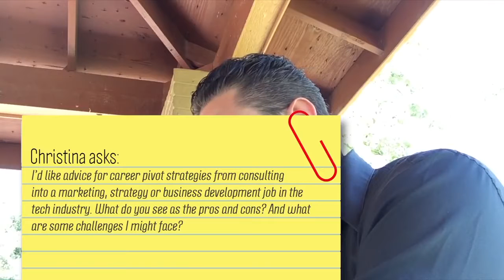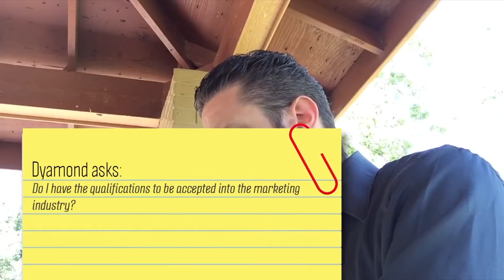Job Hire Q&A #1: With Michael MidKnight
While on the path to employment or while being employed, you are going to want to ask questions. Big questions, little questions, perhaps strange questions. This Q&A Series is exactly that. Michael MidKnight shares his thoughts and insight on recent questions gathered from over the past few weeks.